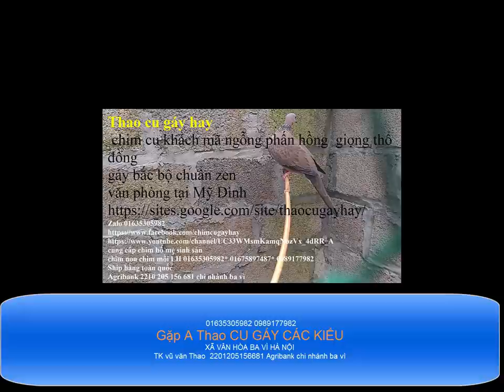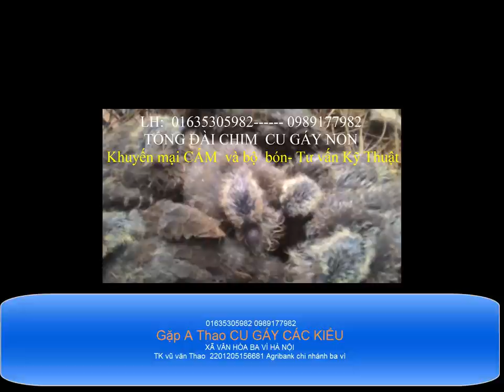UY TÍN CỦA THAO CU GÁY MIỀN BĂC 01635305982